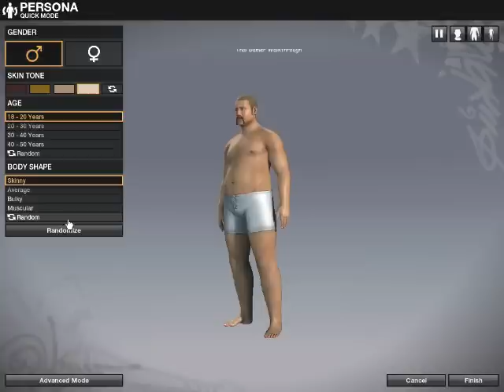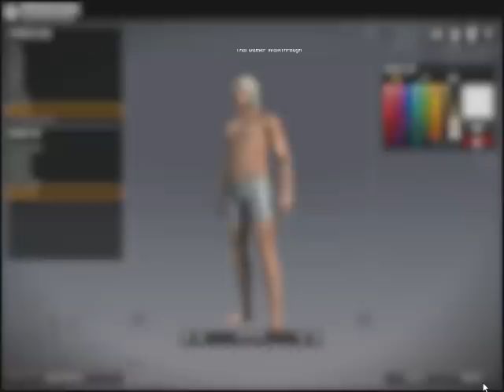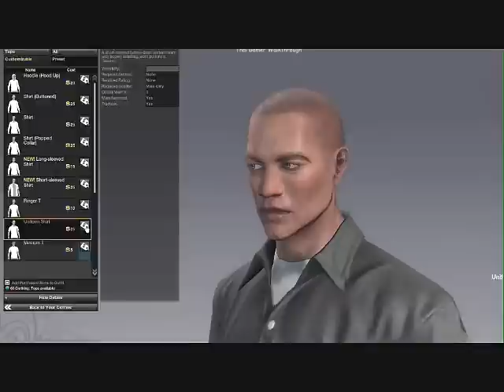มาเล่น APB กัน! (เลิกเล่นแล้ว)